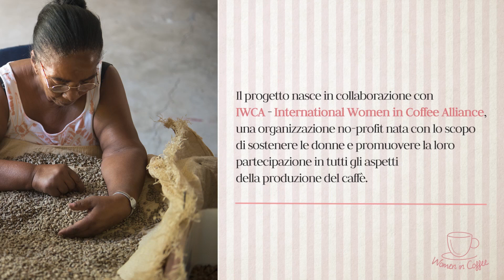Progetto Women in Coffee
Un impegno concreto per sostenere progetti di donne che lavorano nelle piantagioni di caffè.